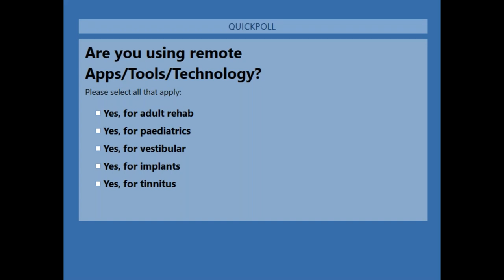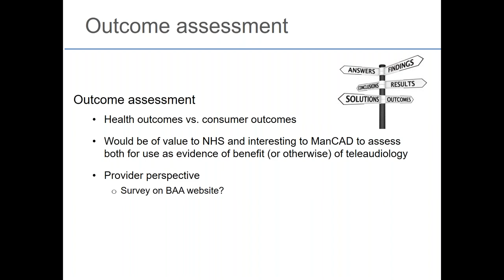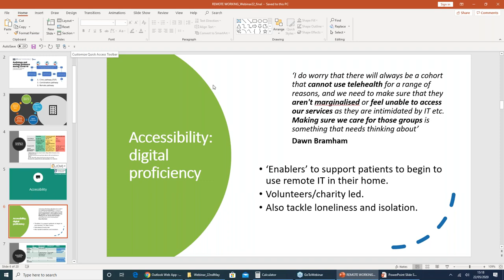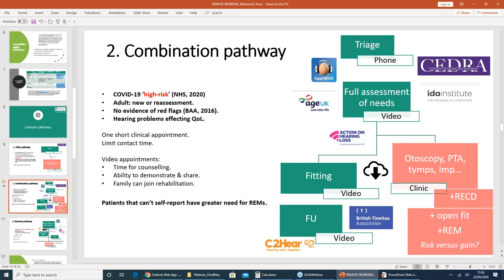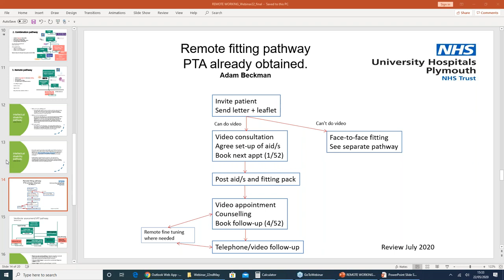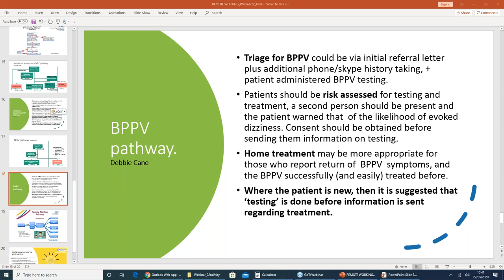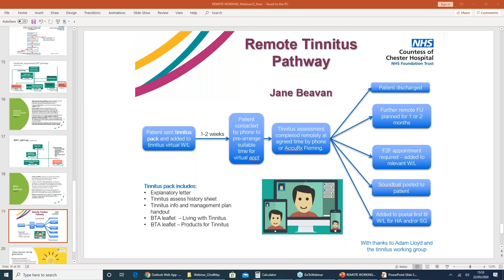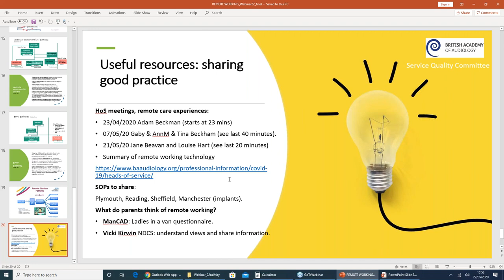Remote working in audiology services